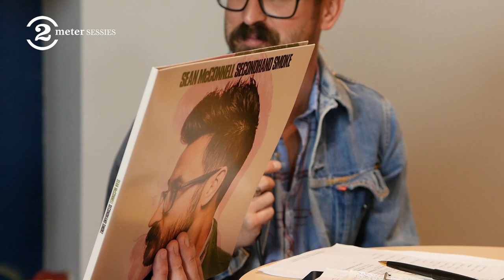Sean McConnell - Full Performance (Live on 2 Meter Sessions)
At 34 years-old, American singer/songwriter Sean McConnell has the catalog of artists twice his age. Tim McGraw, Meat Loaf, Christina Aguilera and more have all recorded his songs. His 13th album, "Secondhand Smoke", was released in 2019 and asks provocative questions about how we become who we are, what and whom we love, and the growth, pain, and freedom that come with accepting that some answers might elude us forever.  In this video the two songs Sean played for us in Hilversum and the interview with host Jan Douwe Kroeske.

Setlist:
[00:13] 'Shaky Bridges'
[10:15] 'Greetings From Niagara Falls'

Filmed on September 23, 2019 in Hilversum, The Netherlands.